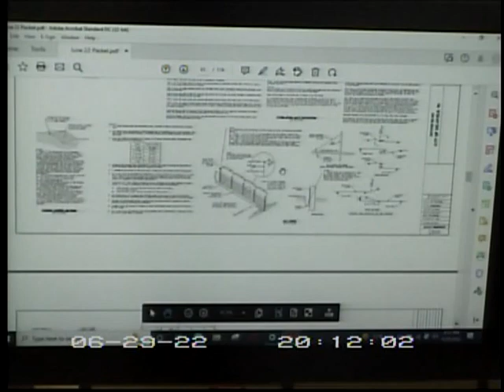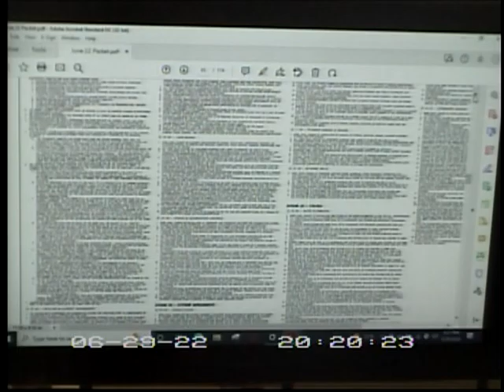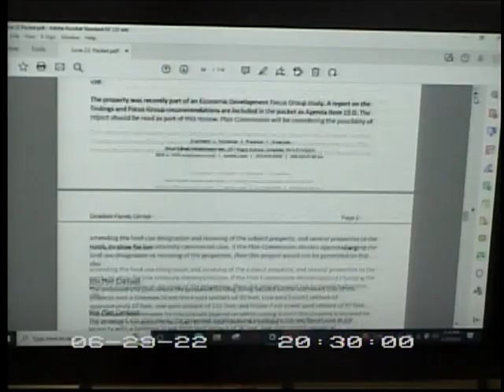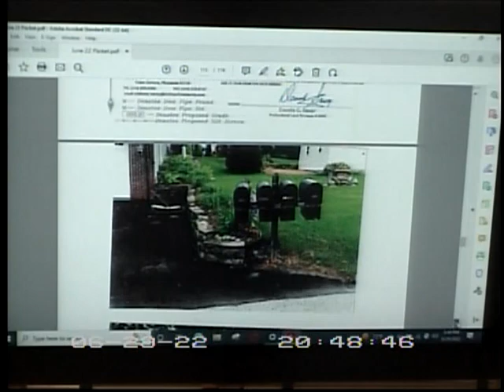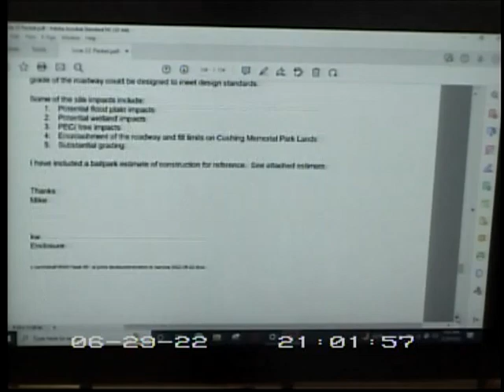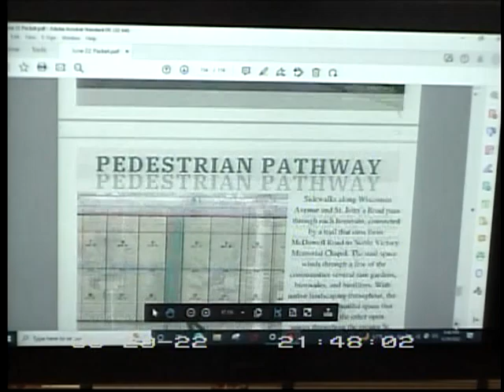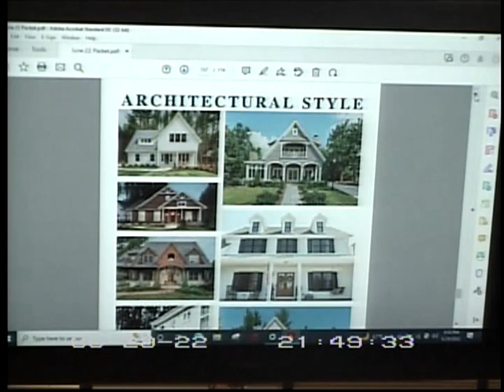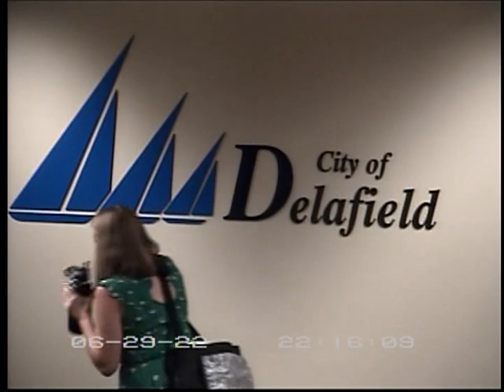2022-06-29 City of Delafield Plan Commission Meeting